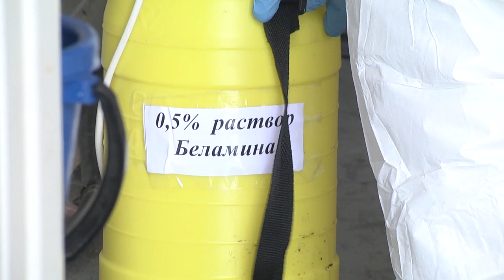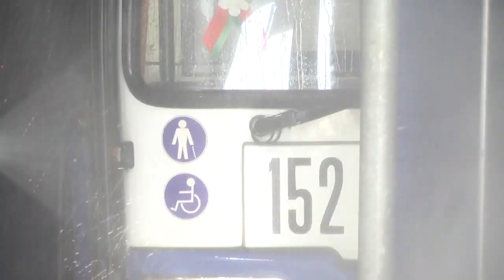2020-04-02 г. Брест. Дезинфекция общественного транспорта. Новости на Буг-ТВ.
Можно игнорировать предупреждения врачей, можно бояться или паниковать, но каждый в данной ситуации должен понимать, что только от нашей личной ответственности зависит, станет ли распространение этого вируса в Беларуси - коронакатострофой. А потому одна из главных профилактических мер – самоизоляция. Но если возможности остаться дома –  нет, люди едут на работу, ходят в магазины, аптеки… -  в Бресте предпринимаются и другие профилактические меры. Одна из них, о которой мы расскажем сегодня, дезинфекция общественного транспорта.